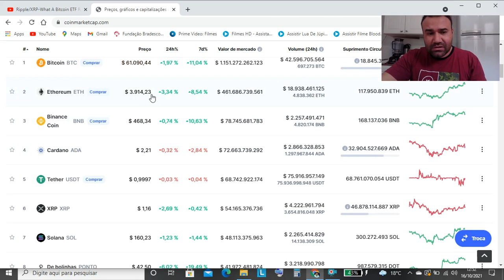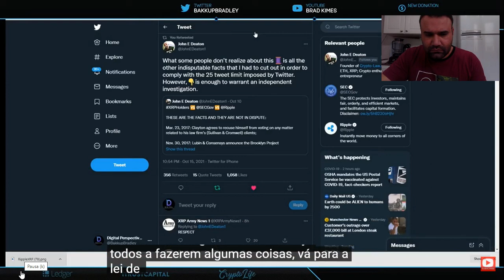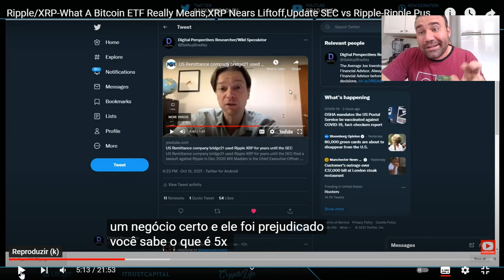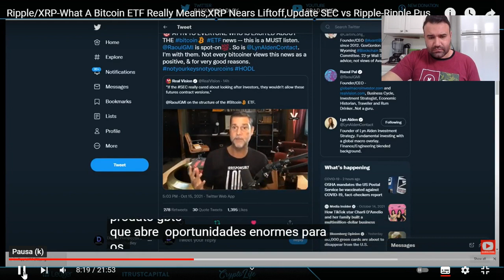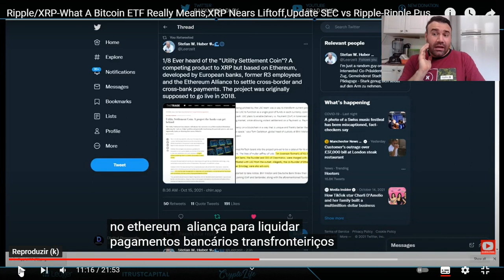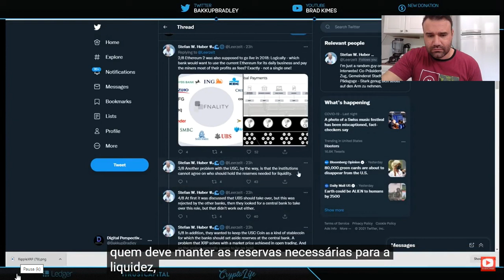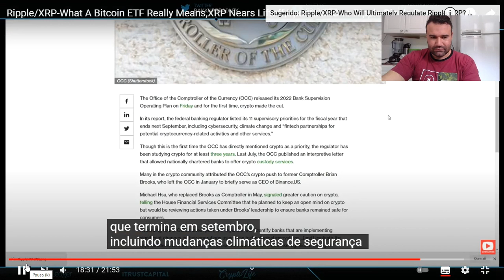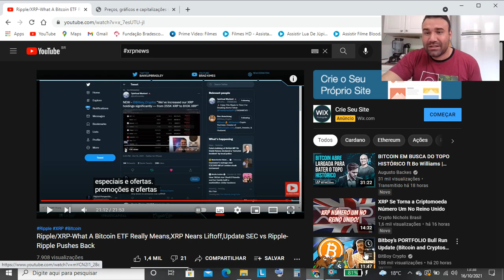FAZ UMA PIPOCA ! QUE VIDEO ESTA TOP ! SEC X RIPPLE XRP NOTICIAS ATUALIZADAS !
FALA GALERA HJ VIDEO SOBRE O QUE TA ROLANDO SOBRE O CASO LA NA GRINGA !! COM OPINIÕES E ANALISES TOPS !
BORA VEM COMIGO QUE É SUCESSO  KKKK !

Me segue la no insta 🤙  @davidviegas37

Curte criptomoedas ? Quer ter um conhecimento eu te mostro no link abaixo 👇

curso iniciante em cripto por apenas
R$ 12 ,00 🤑😁

A melhor maneira para alcançar a liberdade, é adquirir conhecimento . 🔥😉